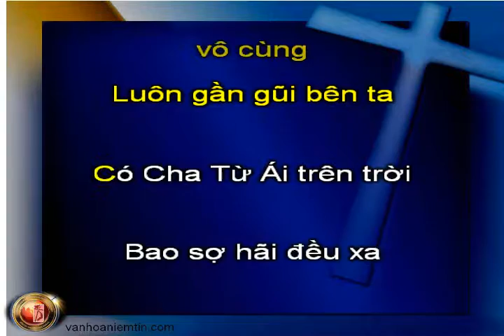A418 Chúa Yêu Thiết Tha, KaraThánhCa